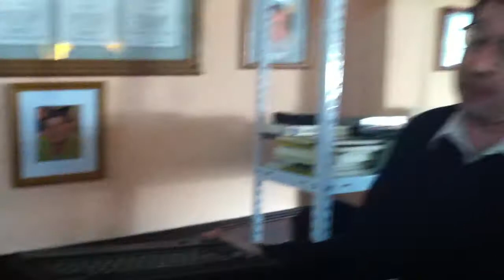Carlos (alias Furtivo) contando lo que hay en el meeting MSXError51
El Sr. Furtivo contando lo que hay en el  meeting MSXError51